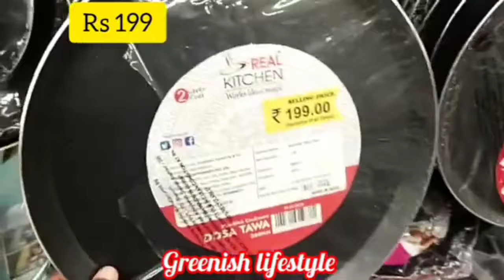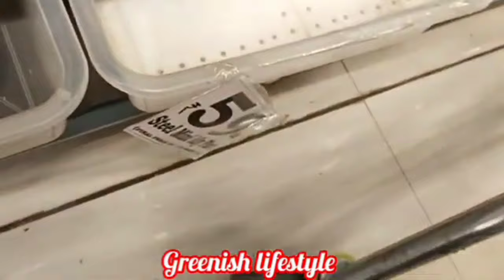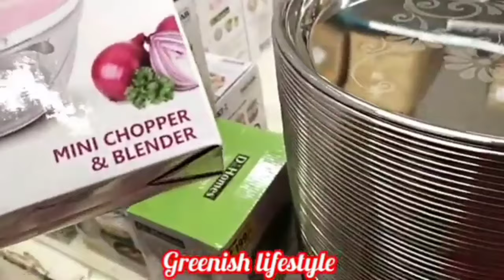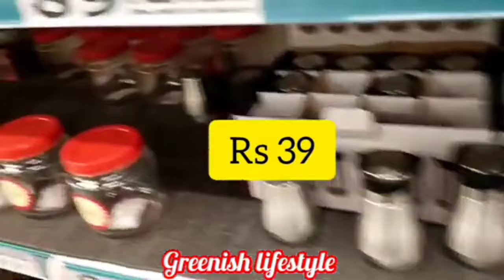dmart shopping haul in coimbatore|dmart kitchen products|dmart latest offers tamil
dmart shopping haul in coimbatore |dmart shopping vlog|shopping vlog in tamil latest

best d'mart in coimbatore|d'mart branches in tamilnadu|dmart latest offersdmart latest videocoimbatore shopping vlog in tamild'mart madurai shopping haul in tamil|glass containers for kitchen in coimbatore|dmart glass items container shop in coimbatore
ceramic jars in coimbatore|dmart storage
dmart ramzan collection in coimbatore|ramzan collection in coimbatore|shopping haul in tamil| latestglass containers for kitchen in coimbatore|kitchen organizer shop in coimbatore|clearance sale in coimbatore|
dmart latest offers in coimbatore|dmart poonamallee offers today|dindigul dmart latest video|dmart latest offers hyderabad
dmart latest summer offer 2024|